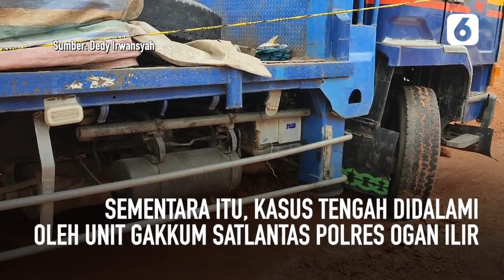Innalillahi, Sopir Truk Tronton Terlindas Kendaraan Sendiri Saat Lakukan Perbaikan | Liputan6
LIPUTAN6.COM - Innalillahi, Sopir Truk Tronton Terlindas Kendaraan Sendiri Saat Lakukan Perbaikan | Liputan6

Seorang sopir truk tronton meninggal terlindas kendaraannya saat sedang melakukan perbaikan di Desa Begayut, Kabupaten Ogan Ilir, Sumatra Selatan.